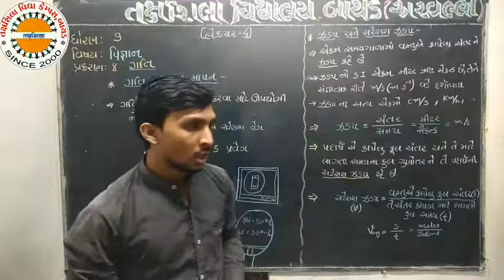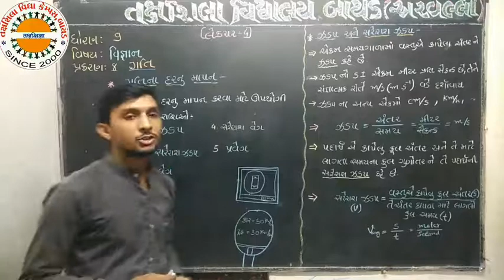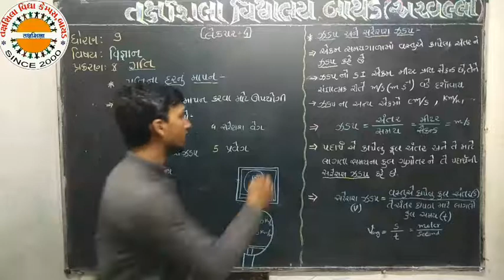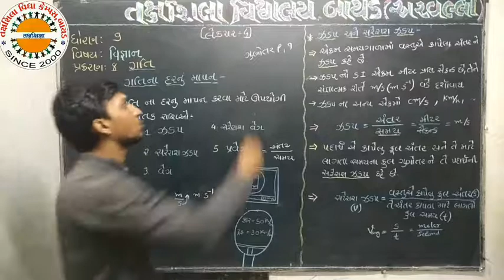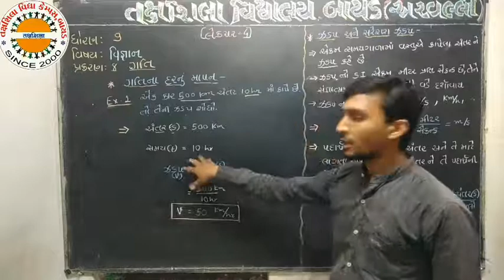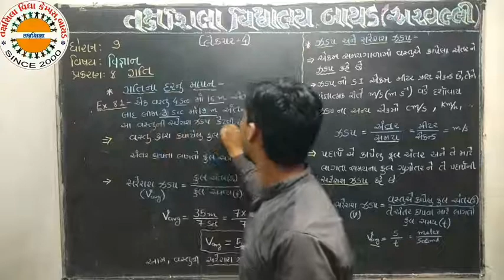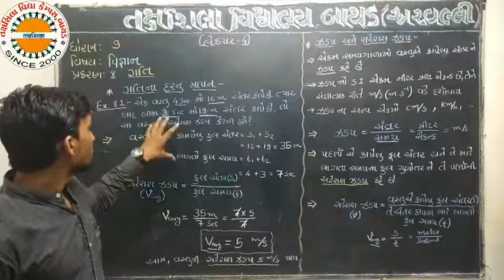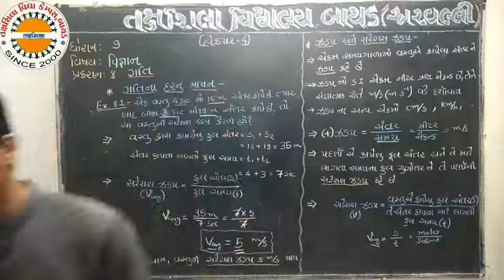Std 9 sci ch 8 lec 4